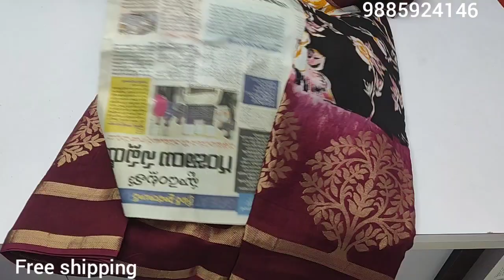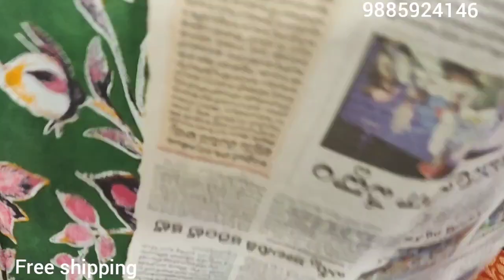Very soft Russian silk sarees with floral design | akki latest collections